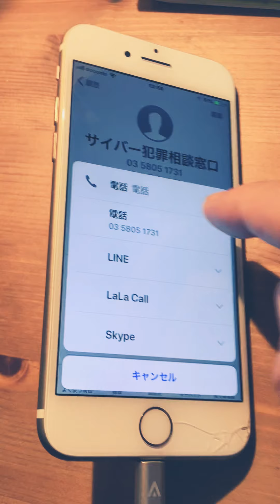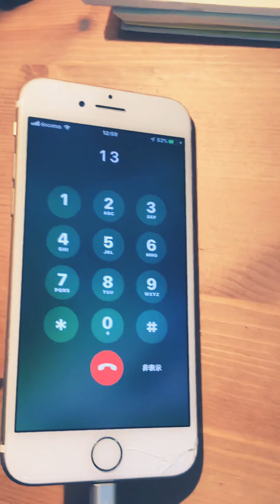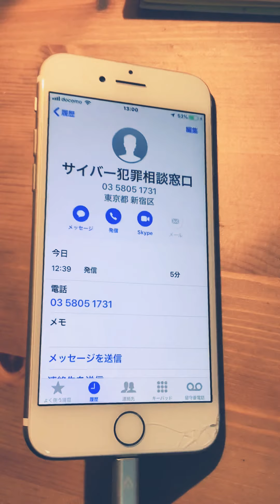ネット詐欺 にかかった場合の相談はこちらで！決して泣き寝入りしないでください！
都道府県警察本部のサイバー犯罪対策課相談窓口等一覧
平日8:30〜17:15

警視庁サイバー犯罪対策課相談窓口
#1 不当な料金請求
#2 不審名メール
#3 商品が届かない
#4  ネットの書き込み
#5 フィッシング詐欺
#6 アカウント不正利用
#7 その他
#0 戻る

または…
消費者ホットライン「188」 ナビダイヤルで通信料金かかります
国民生活センター・消費生活センター
10時～12時、13時～16時(土日祝日、年末年始を除く)